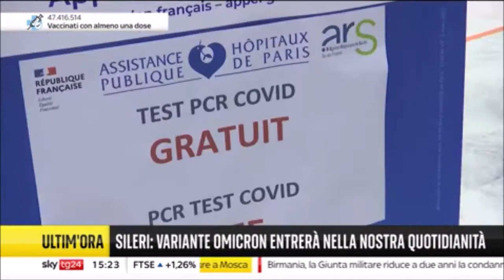Firenze, prima giornata di controlli su Green pass: il collegamento con il prefetto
Fonte: Sky Tg24 Timeline